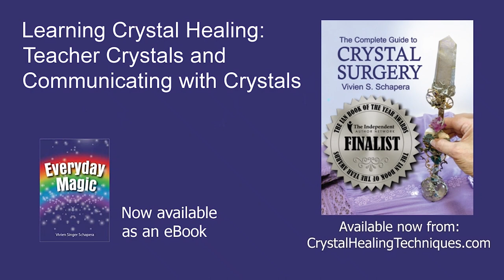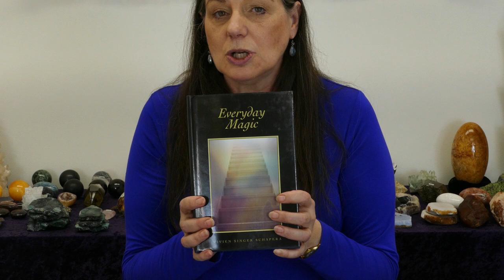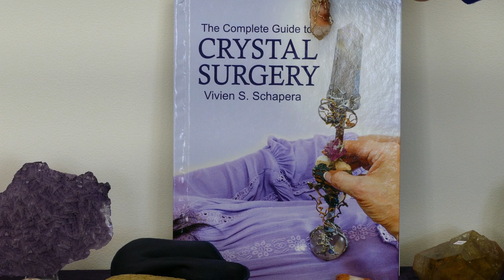Learning Crystal Healing: Teacher Crystals and Communicating with Crystals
Mind-bending??? Whether you realize it or not, if you have crystals, you are already communicating with the mineral kingdom. Crystals communicate with us telepathically, via triggering feelings, ideas, thoughts and images. The process begins with being attracted by a crystal, and being compelled into action by a crystal. As one becomes receptive to crystal communication, the communication can develop in an extraordinary manner. Vivien shares some of her most outrageous experiences in this video.

Stones in this presentation include: Milky Quartz Elestial, Calcite with Gyrolite, Red Phantom Quartz, Vivianite

Presenter: Vivien Schapera
Photographer: Neil Schapera
Textbook: The Complete Guide to Crystal Surgery (2020) Available for purchase on the website
Memoir: Everyday Magic (2020) Available for purchase from Amazon and Apple